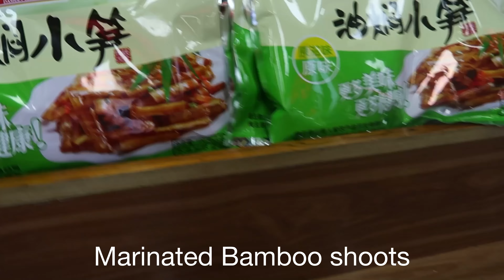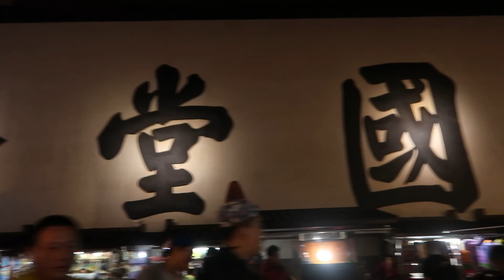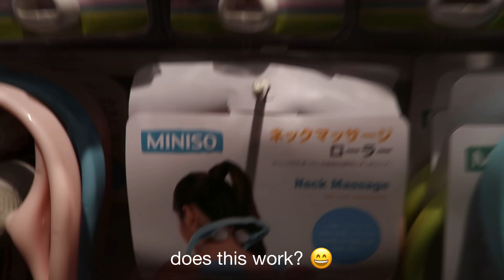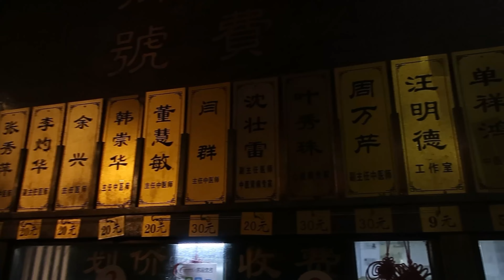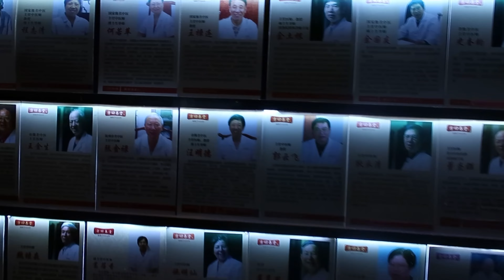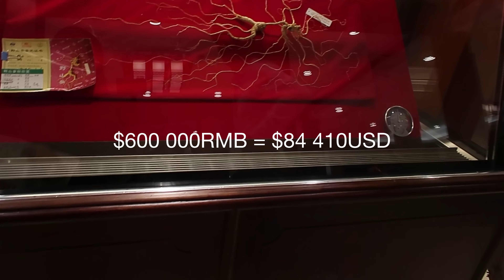You won't guess what the most expensive item at night market is I Episode 5.3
Really interesting experiences shopping, we even ran into a “Tea” tasting 🤣

This video is shot and edited by me! Lana

For other videos on
Meditation
Travel
Twin flames
Relationships